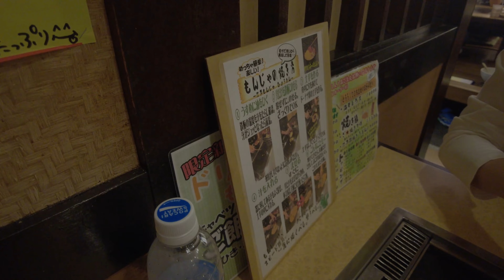Asakusa Tokyo Episode 3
Come with me today as I venture around Asakusa and visit the famous shrine with my guide/student/friend Ai. She cooked a special meal, check out the video to see what she did :)